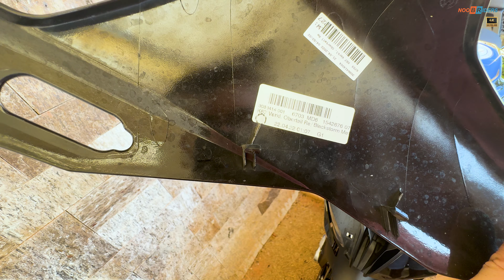NOSSA S1000RR VIROU UMA PENEIRA DEPOIS DA ULTIMA VIAGEM